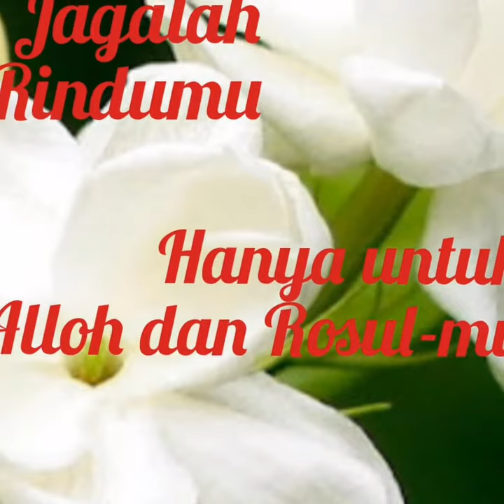#puisi motivasi#muhassabah diri##💕💕 Untukmu Ukhty 💕💕